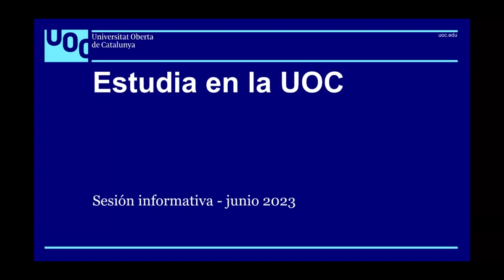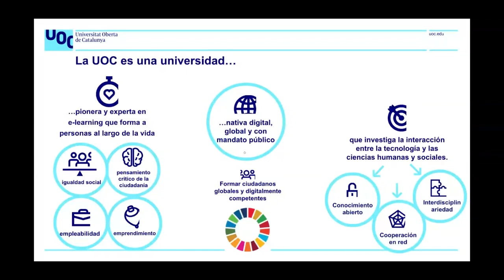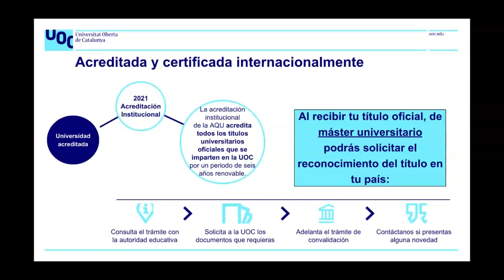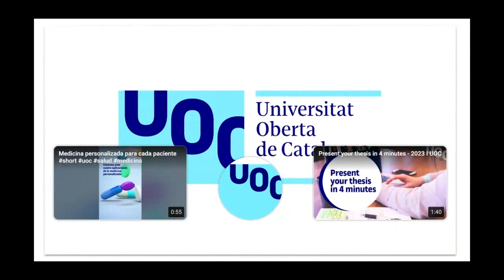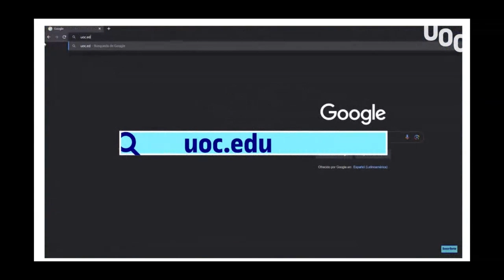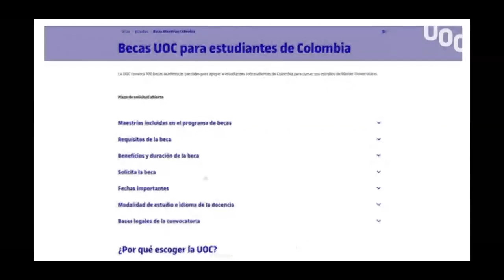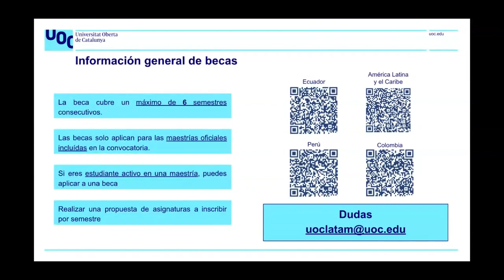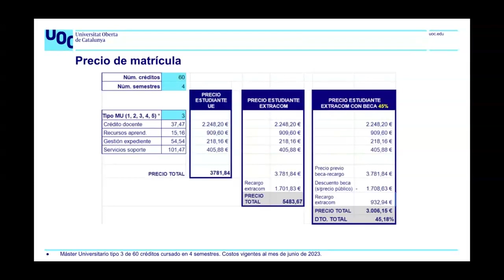Sesión informativa: estudia en la UOC desde América Latina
En esta sesión informativa se abordaron algunos temas sobre el acceso a los estudios de la UOC desde América Latina, becas, precios, modelo de estudio, tipos de formación entre otros temas de interés para las personas de América Latina y el Caribe.

Capítulos:

00:00 - Presentación

03:49 - ¿Qué es la UOC?

09:13 - ¿Cómo se estudia en la UOC?

13:19 - Oferta académica

16:30 - Becas - Instructivo de postulación

19:42 - ¿En qué consiste la beca?

23:48 - Documentos necesarios para aplicar a la beca

28:52 - Precios y formas de pago de un Máster Universitario

33:42 - Despedida